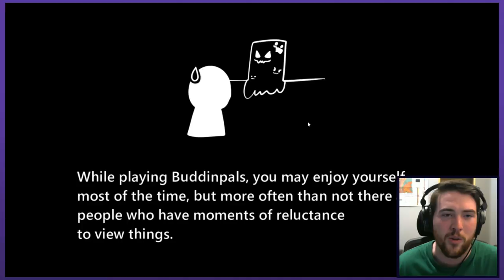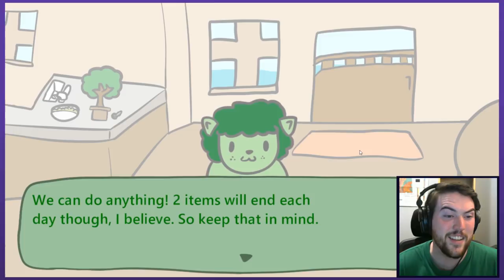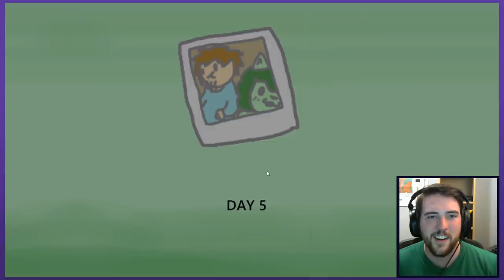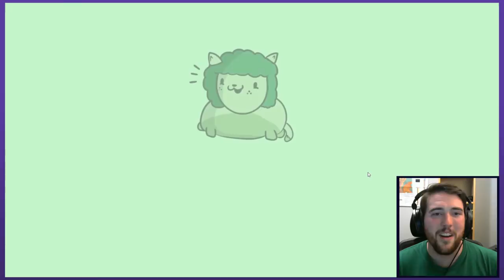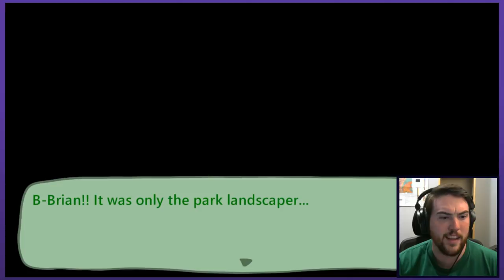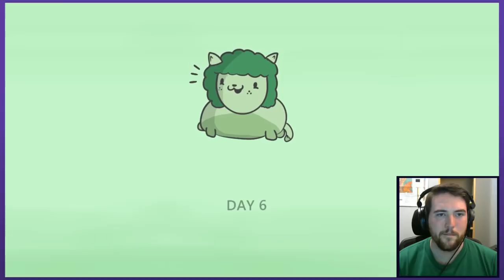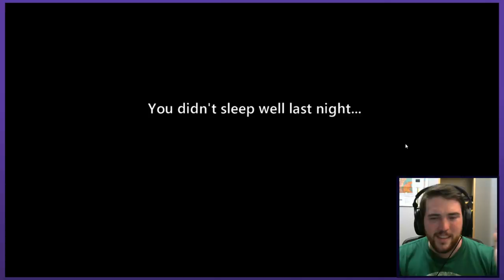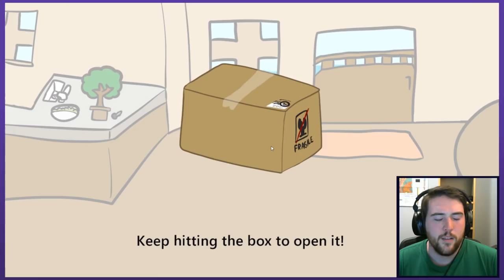TAKE ONE HOME WITH YOU!! | Let's Play Buddinpals | Graeme Games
Let's Play Buddinpals - Take One Home With You!!

Buddinpals Steam description:
"Buddinpals! A cutesy virtual pet game taking place in a college dorm and its semi-annoyed resident. Name your pet, dress it up and do fun stuff together! The good times will never, ever end!"